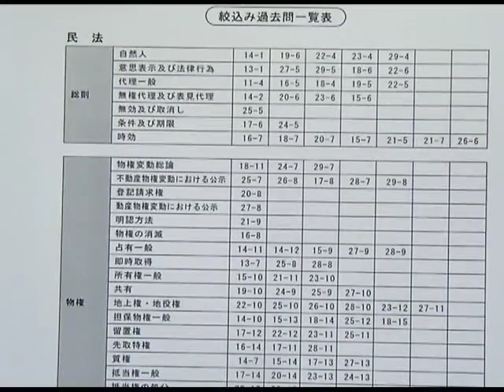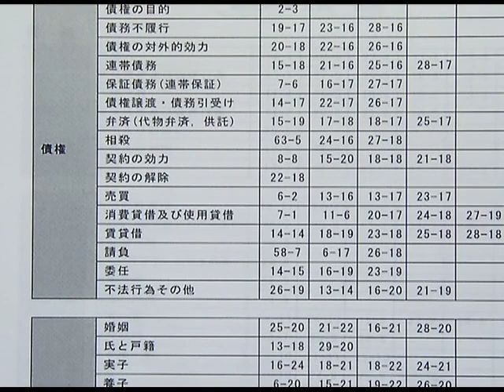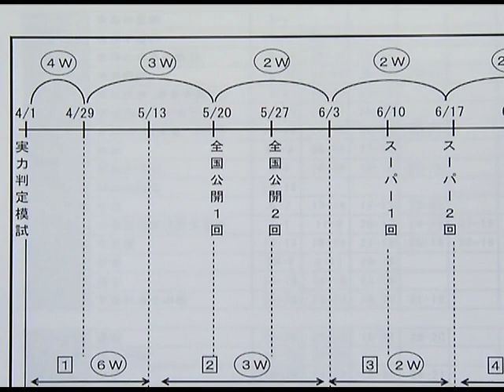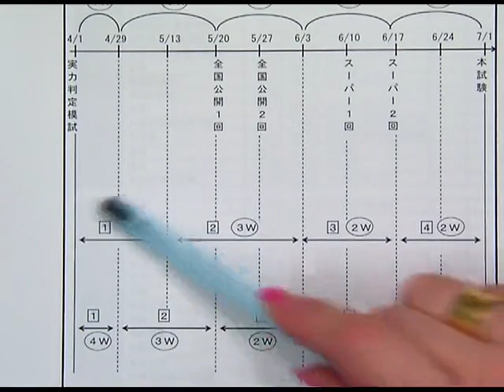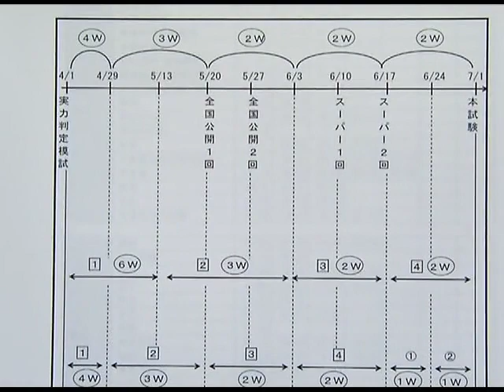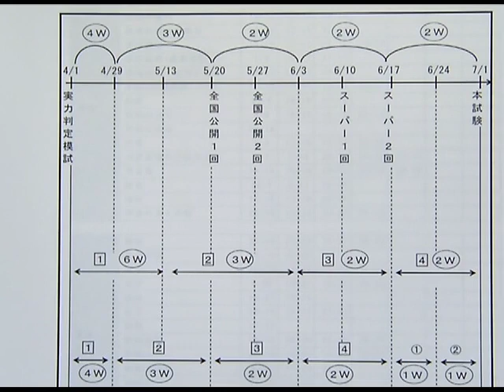【LEC 司法書士】海野講師による直前択一過去問絞込み講座のポイント